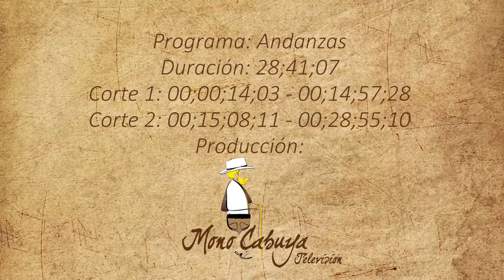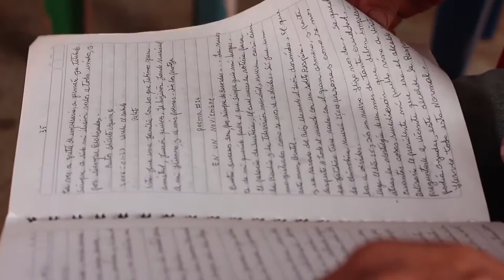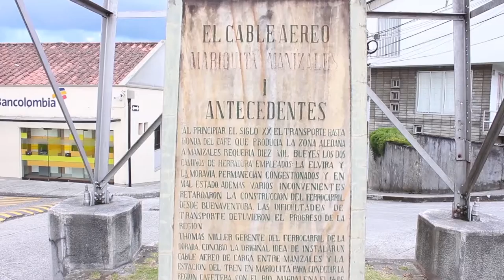Andanzas Anserma Florida 2 hd